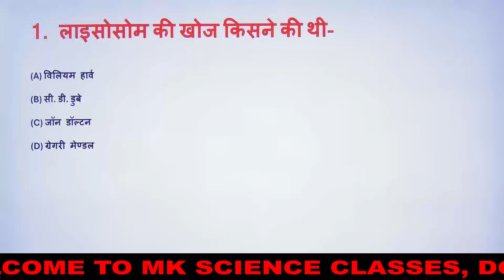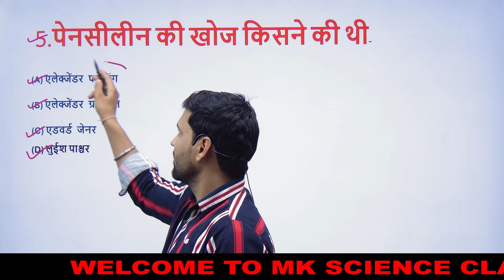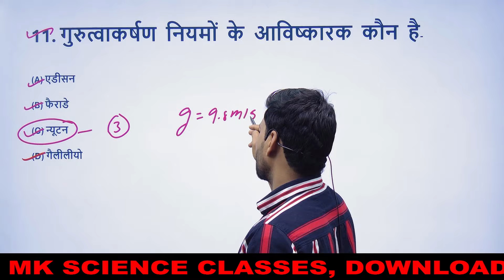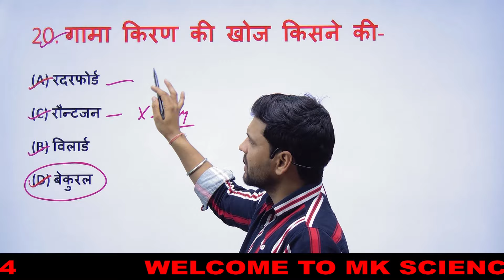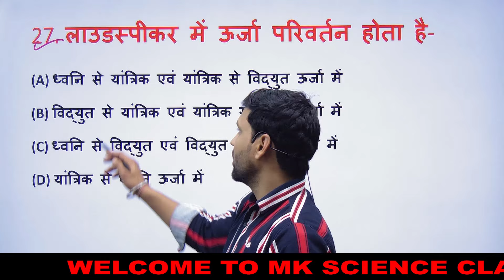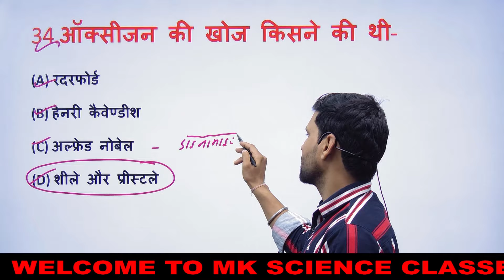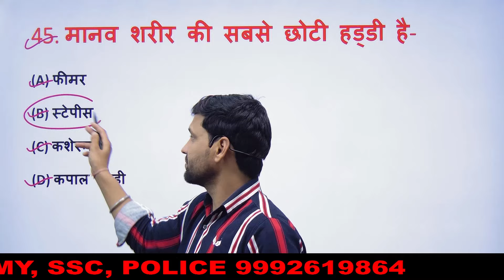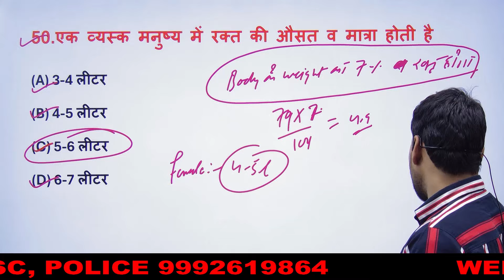ARMY AGNIVEER GD&TDN,TECH. SCIENCE MCQ army army2024 #sciencetricks By Manoj sir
I've just updated my Linktree with my latest content - check it out here!

🎯Army GD Agniveer science
🎯Army science classes
1. Agniveer army gd original paper
2. Agniveer army gd live classss 2024
3. Agniveer army gd classes 2024
4. agniveer army gd classes
5.Agniveer army gd question paper in hindi
6. how to prepare Agniveer army gd
7. indian army ki taiyari kaise kare 2024
8. army clerk english
9. Agniveer army model test paper 2024
10. Agniveer  army gd notes 2024
11.Agniveer army exam science questions
12. agniveer army exam reasoning questions
army bharti 2022,army rally bharti 2022,army rally form 2022,army rally bharti documents,indian army